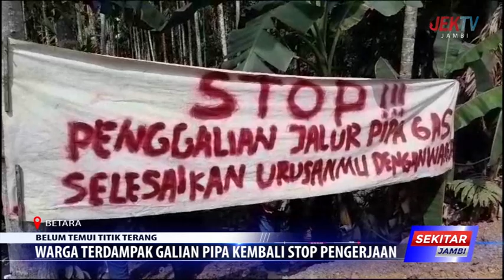WARGA TERDAMPAK GALIAN PIPA KEMBALI STOP PENGERJAAN